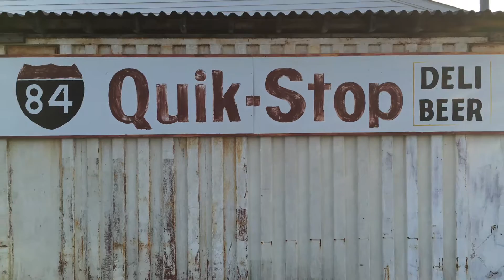These Days (Jackson Browne) cover by Tom Bone Jenkins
These Days (Jackson Browne) recorded live at Hawk Island Roasters - Woodstock, NY - 7/1/16